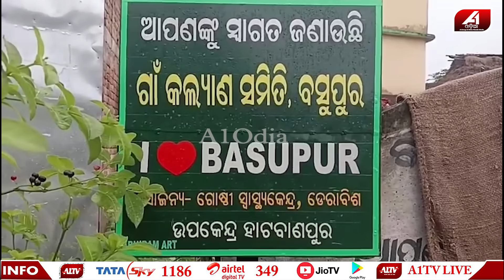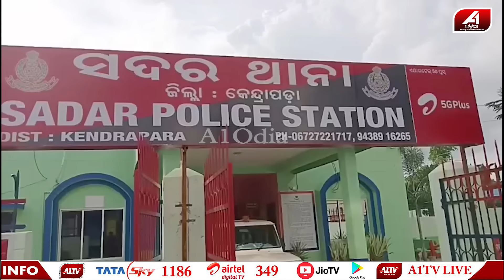ଭାଇବୋହୁକୁ ବାହା ହେବ ପାଇଁ ଜିଦି ଧରି ବସିଛି ଦେଢଶୁର | BHAI BOHU l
A1 ODIA | ODISHA NEWS | ODIA NEWS | KENDRAPADA NEWS |

🔆MORE UDATE🔆